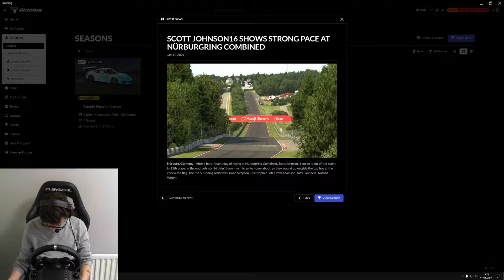Nürburgring Nightmare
So it's time to jump back onto the "ring" - let's try an AI race as it's been a long time since we've experienced the pleasure...

My Gear:
Logitech G920 Wheel + Pedals
Logitech Shifter
AMD Ryzen 9 3900X CPU
Asus Prime X570-P Motherboard
Team Group Night Hawk 32GB DDR4 PC4-25600C16 3200MHz RAM
Zotac GeForce RTX 2080 GPU
WD Blue 3D NAND 250GB SSD
Seagate BarraCuda 2TB 7200RPM HDD
Kolink Continuum 850W 80 Plus Platinum PSU